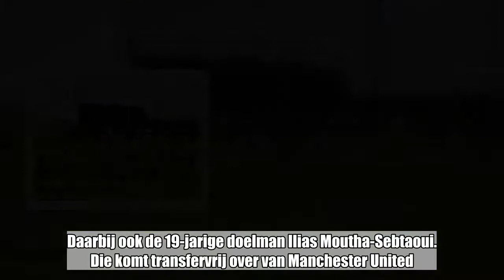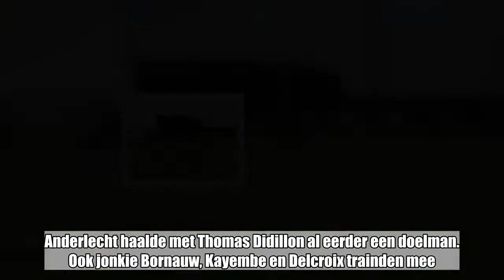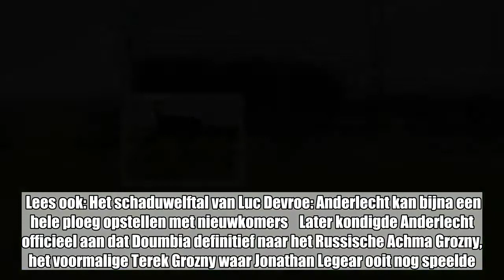Anderlecht start aan de trainingen… en haalt een doelman van Man United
Anderlecht heeft de voorbereiding afgetrapt. Na de medische testen van de voorbije dagen staat vandaag de eerste veldtraining gepland. Hein Vanhaezebrouck mocht onder het toeziend oog van een 25-tal fans een hele reeks nieuwkomers verwelkomen. Daarbij ook de 19-jarige doelman Ilias Moutha-Sebtaoui. Die komt transfervrij over van Manchester United.   De jonge goalie lijkt in eerste instantie een versterking voor de beloften te zijn, maar traint wel mee met de A-kern als derde keeper. Anderlecht haalde met Thomas Didillon al eerder een doelman. Ook jonkie Bornauw, Kayembe en Delcroix trainden mee. De 25 fans die aanwezig zijn, zijn er niet toevallig. Elke fanclub mocht twee mensen afvaardigen, plus tien man die een wedstrijd wonnen.  Overigens ontbrak Alexandru Chipciu op de eerste veldtraining. De Roemeens flankspeler deemsterde afgelopen seizoen weg en mag vertrekken. Ook uitgeleende spelers die in principe zouden terugkeren (Leya Iseka, Doumbia) waren niet aanwezig.  Lees ook: Het schaduwelftal van Luc Devroe: Anderlecht kan bijna een hele ploeg opstellen met nieuwkomers    Later kondigde Anderlecht officieel aan dat Doumbia definitief naar het Russische Achma Grozny, het voormalige Terek Grozny waar Jonathan Legear ooit nog speelde. Ook de definitieve transfers van Wout Faes (Oostende) en Jorn Vancamp (Beerschot Wilrijk) werden afgerond. De drie speelden vorig jaar op al op huurbasis bij respectievelijk Zulte Waregem, Excelsior Rotterdam en Roda JC. Oostende heeft ook interesse in Leya Iseka.    Anderlecht laat overbodige doelman naar Union vertrekken 1B-club Union heeft zich donderdag verzekerd van de diensten van doelman Enzo D’Alberto. De 21-jarige D’Alberto komt over van Anderlecht en tekende bij de buren een contract van één seizoen. D’Alberto kreeg zijn volledige jeugdopleiding bij Anderlecht en stond de voorbije jaren onder de lat bij de paars-witte beloften. Tijdens de laatste zes maanden van vorig seizoen trainde hij, door de blessure van Frank Boeckx, consequent mee met het eerste elftal. D’Alberto is de vijfde zomeraanwinst van de Brusselaars. Eerder trok Union al de Franse aanvaller Nils Bouekou, de Franse middenvelders Steven Pinto-Borges en Hadamou Traoré en de Noorse doelman Anders Kristiansen aan.